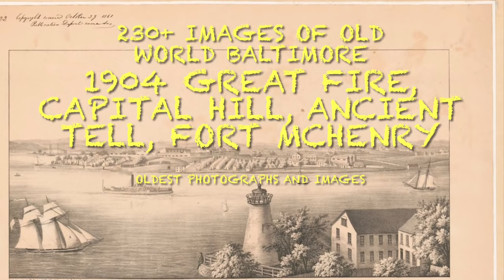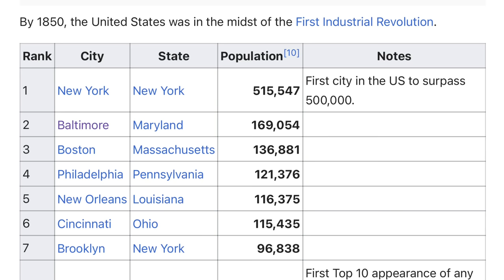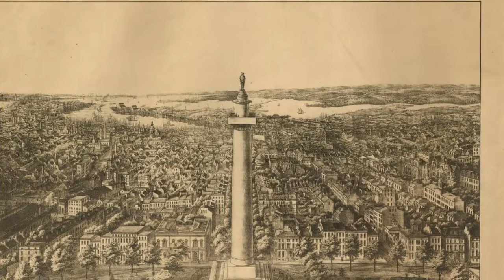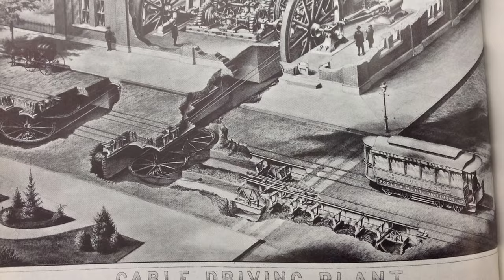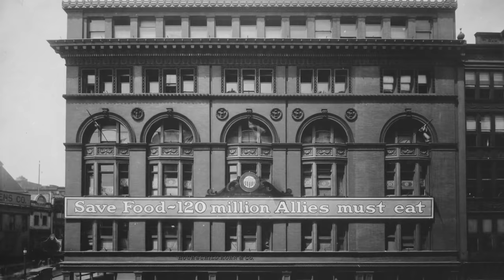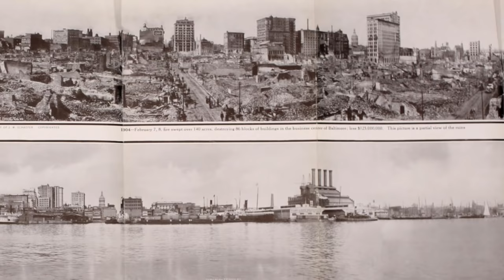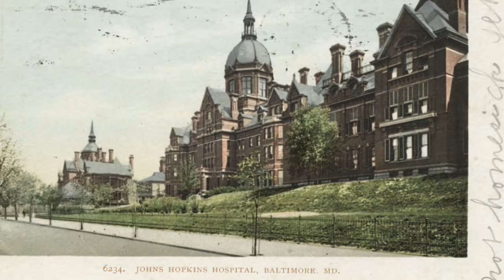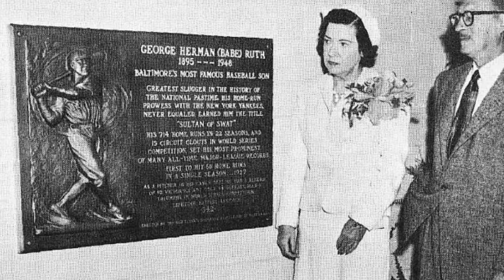Old World Baltimore: 240+ Unique Images, Great Fire 1904, Caverns, Monuments, Fort McHenry, Harbor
Welcome Back. Big thanks to my subscribers for all the suggestions for my research. One location I’ve been receiving multiple requests for more information on is Old World Baltimore, Maryland.

Your wish is my command. Today I’ve compiled roughly 240 unique images of, or related to, Old World Baltimore. This includes a vast selection of images from the 1904 Great Fire of Baltimore, which basically deleted much of the city of Baltimore off the map. I will also include photographs from before 1904, and also images of buildings said to be constructed after The Great Fire.

We will focus on a few specific bulletin points and unique buildings. Mainly this is a collection of the oldest photographs of Baltimore which I could locate.

I truly appreciate you being here. I’d love to hear your thoughts about Baltimore, the Native American heritage of the land, the Star Fort, or any of the other topics in this video. I tried to put a lot of work into this video, and hopefully you enjoy it!